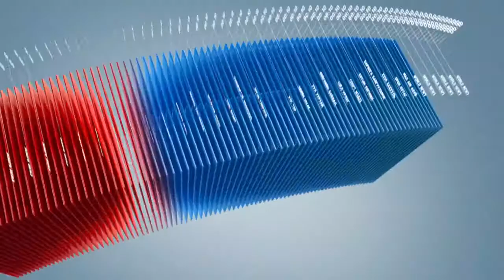C1 Newsroom - УИХ-ын гишүүн Болд тойргынхоо өндөр настангуудад хүндэтгэл үзүүлж золгуут хийлээ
УИХ-ын гишүүн Болд тойргынхоо өндөр настангуудад хүндэтгэл үзүүлж золгуут хийлээ. Хан-уул дүүргийн хэмжээнд 100 дээш настай нийт 6  буурай байдаг байна. Тэдний нэг болох 106 настай Дарь, 103 настай Маам нарынд очжээ.